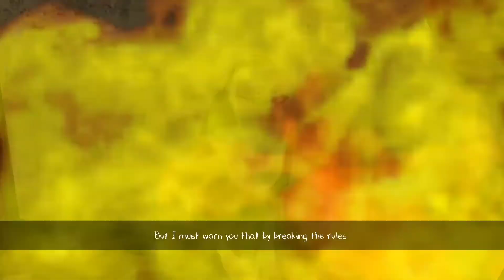Evil Nun 2 Secret Ending (Spoilers!)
S.M. is mental